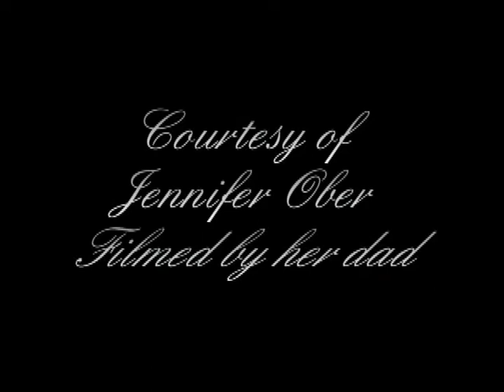Rockport Greasy Pole circa 1930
Jennifer Ober's dad shot this film of Rockport's Greasy Pole some time around 1930.